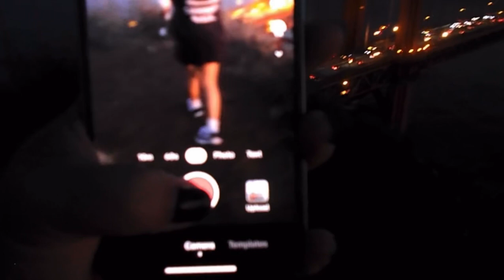girls roadtrip to the bay ౨ৎ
Taking a roadtrip up to San Francisco just because. No special occasion! We all just wanted a break and Janelle wanted to be in San Francisco again before the year 2023 ended. Such a fun trip, but it felt so bittersweet. Can’t wait to go again next year with my girlies 💝

Adahserease
Denise
Janelle
Geraldine

Songs:

Angel Number by Tec
Younger than You by Whirr
Sky Restaurant by Tanaka Yuri
I Understand by Lesley Gore